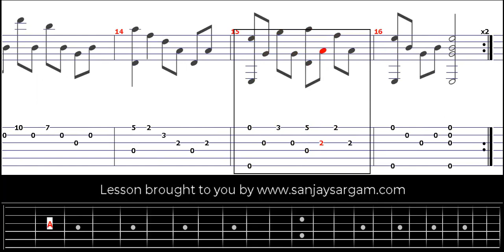Shady Grove - Guitar Tutorial (Fingerstyle)